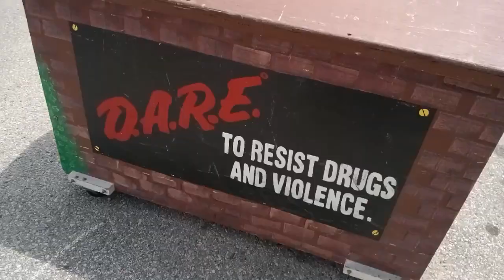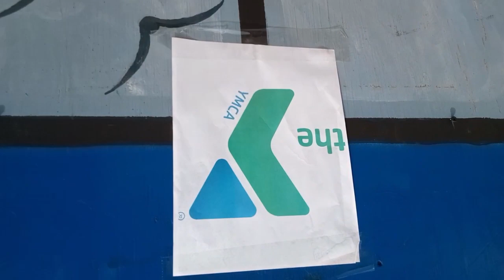bike race curb side